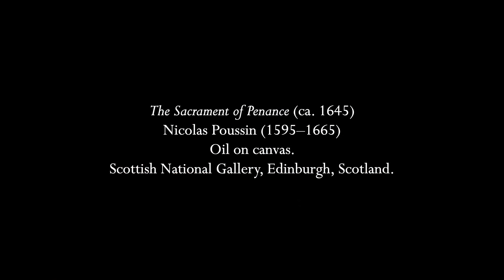Tallis: "When Jesus went into Simon the Pharisee's house" (motet)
Later this week, on July 22nd, the feast of Mary Magdalene is celebrated in some churches.  The text of this motet by Thomas Tallis is a contrafactum (retexting) of one of his settings of "Salvator mundi" which is considerably better known.  A contrafactum is setting of another text to an existing piece of music with minimal changes to the music itself; if it is merely the same text in another language then it is just a translation.  There are many of these in the Tudor era owing to the changes in England back and forth between Catholicism (services in Latin) and Protestantism (services in English); similar things exist in the Reformation in Germany.  The motet is for five voices and lays within a fairly narrow range and so is probably was conceived for a choir of men without the boys.

The story referred to in this motet requires a little exegesis, like the text of much sacred music it conflates multiple stories.  In all four gospels, a woman anoints Jesus in some way with expensive ointment or perfume.  In Mark, Matthew, and John, this happens a few days before the Passion, and an objection is made by at least one disciple about how valuable the substance was, and that it should have been sold instead and the money given to the poor, upon which Jesus tells them to stop bothering the woman, that she has performed upon him a burial rite and will be remembered for that.  In Luke, the story upon which I believe this piece to be based, Jesus is in the house of Simon the Pharisee (in Mark, he is also in Simon's house, but Simon is the leper whom he has cured) and the woman washes his feet with her tears and dries them with her hair.  Her name is only given in John as Mary (or Mary of Bethany) but there are a number of scholars and much iconography depicting Mary Magdalene as the "woman... which was a sinner."  The painting is by Nicolas Poussin out of a series of the seven sacraments which he actually painted twice.  The first version of this scene does not survive; it was destroyed in a fire in 1816, but the second does and if the other paintings are any indication, it would be extremely similar.  Mary Magdalene is pictured at the far left drying the reclining Jesus' feet with her hair.  There is another saint associated with wiping Jesus as well, Veronica, who gave Jesus her veil to let him wipe his brow as he carried the Cross, and who is immortalized in the Stations of the Cross.